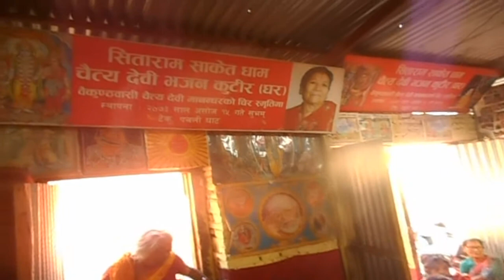4245728 kuteer raju [ Chalomana Vrindawan]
4245728 kuteer raju [ Chalomana Vrindawan]